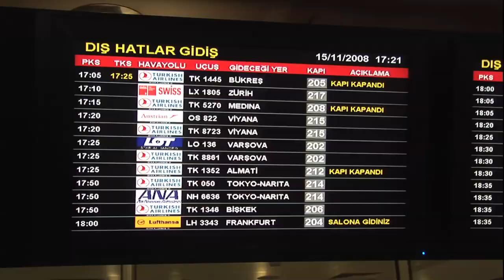Rocky MT Goat Trailer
Hunting for Rocky Mountain goats is a 2014 DVD release early for your pleasure.  Highlights shown here are just a small taste of a full length movie available